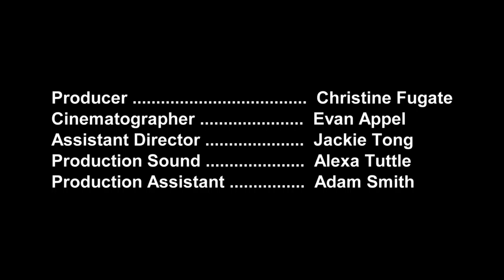Kai's Box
Kai's Box was my sophomore film project at Chapman University. This was quite the learning experience. I am so proud of how it turned out.

Created By: Christopher Matista
Kai: Chris Orlandi
Noah: Amir Carpenter
Producer: Christine Fugate
Executive Producers: Mom & Dad
Cinematographer: Evan Appel
Assistant Director: Jackie Tong
Production Sound: Alexa Tuttle
Production Assistant: Adam Smith
Script Supervisor: Alec Meden
Colorist: Nasser Akkari
Driver: Miranda Goss
Driver: Amanda Larsh